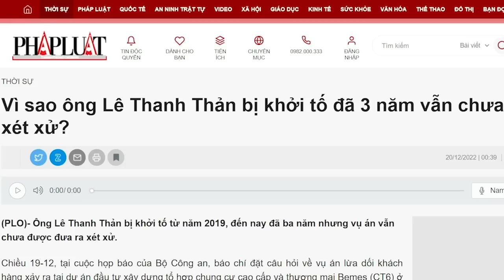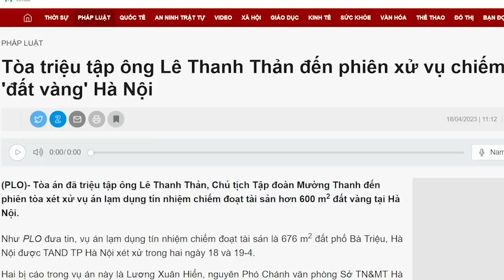Sau vụ Thái Văn Đường, có vẻ Bộ trưởng Tô muốn làm vụ nữa?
Việc Tô Lâm muốn bắt cóc Nguyễn Thị Thanh Nhàn là không có gì khó đoán, nhưng bắt được hay không lại là chuyện khác. Một khi bà Nguyễn Thị Thanh Nhàn dám liên lạc với luật sư, thì bà cũng không ngán ông Tô Lâm. Bắt cóc Thái Văn Đường thì dễ, nhưng bắt cóc Nguyễn Thị Thanh Nhàn, liệu Tô Lâm có khả năng không? Không phải cứ bắt cóc được 3 lần thì lại làm lần thứ tư dễ dàng.